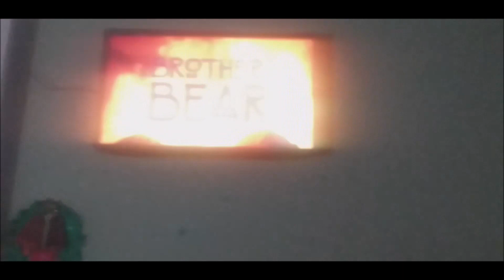DELIVERY NA QUARENTENA: PEDIMOS PIZZA SALGADA e DOCE + NÃO QUEREM VACINAR A MINHA FILHA!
A nova maneira de ganhar dinheiro chegou! Clique para saber mais.
USE O MEU CÓDIGO: 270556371